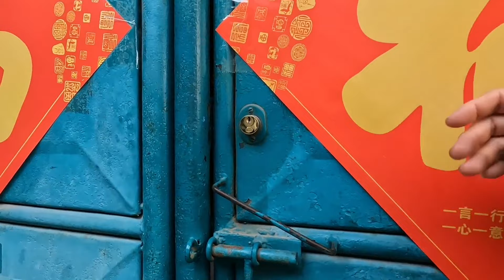金毛皮皮看到笑笑回来，着急上车迎接，却被卡住动不了！【我是赵姐】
我们强调了视频内容的合规性，绝对没有任何不良引导或危险行为。 今天带着孙女回老家，刚到家门口，皮皮就在门口迎接，还想上车和笑笑玩，结果被卡住动不了，太逗了~
記錄原生態的農村生活、純綠色美食和金毛狗‘皮皮’的生活日常